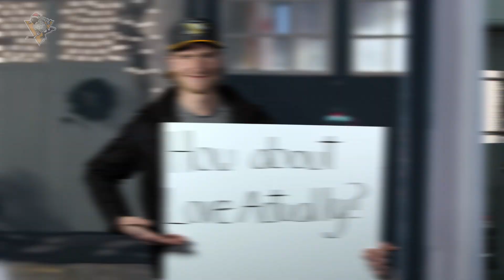2021 Penguins Holiday Video: All the Christmas Movies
Over the years, Penguins players have put on plenty of Oscar-worthy performances in our annual holiday video spoofs. But which one should we do this year?